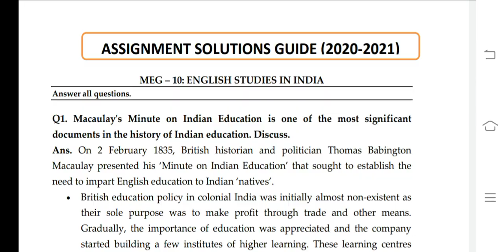MEG 10 Ignou Solved Assignment